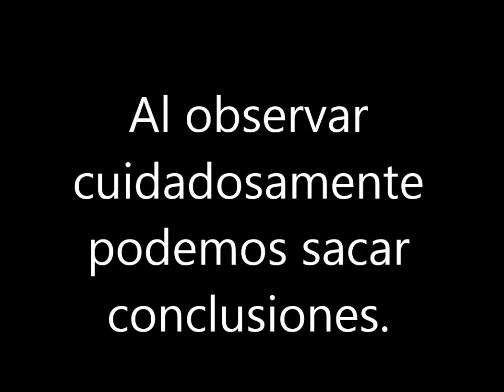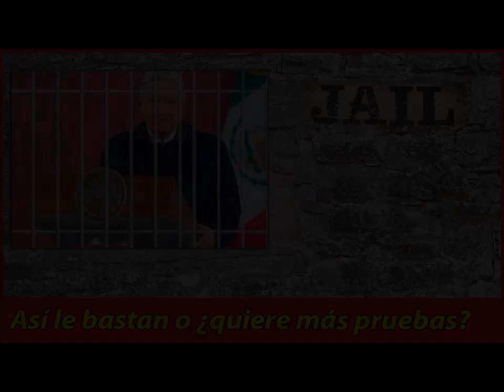Saludo a la mamá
Fragmento de el saludo del presidente.